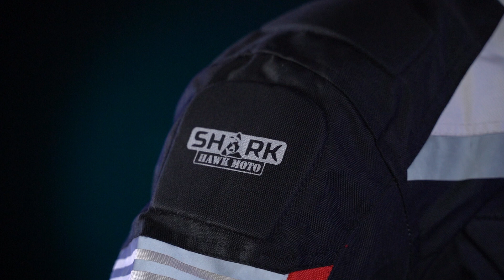Мотоэкипировка Hawk Moto Shark / Техническое Промо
Комплект Hawk Moto Shark сделан специально для тех, кто выбирает спортбайки и спорт-туристические мотоциклы. Сочетает в себе практичность, универсальность использования в различные погодные условия , эргономичность и комфорт.